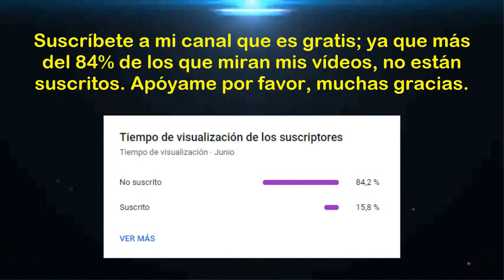Torneo de Reservas 2024 (Fecha 05 - Zona Sur): Los Chankas CYC vs Cusco FC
Saludos amantes del deporte rey, esperemos que todos estén alentando el partido entre "Los Chankas CYC" y "Cusco FC"; correspondiente a la quinta fecha de la "Fase Regional - Zona Sur" del "Torneo de Reservas 2024". Mucha suerte para ambos equipos de reserva y que gane el mejor. Muchas gracias.